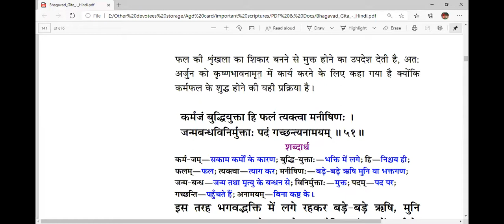भगवद गीता 2.50: कृष्णभावनामृत की विधि द्वारा कर्म बंधन से मुक्ति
बुद्धियुक्तो जहातीह उभे सुकृतदुष्कृते ।
तस्माद्योगाय युज्यस्व योगः कर्मसु कौशलम् ॥ ५० ॥

buddhi-yukto jahātīha
ubhe sukṛta-duṣkṛte
tasmād yogāya yujyasva
yogaḥ karmasu kauśalam

Translation
A man engaged in devotional service rids himself of both good and bad reactions even in this life. Therefore strive for yoga, which is the art of all work.

Purport
Since time immemorial each living entity has accumulated the various reactions of his good and bad work. As such, he is continuously ignorant of his real constitutional position. One’s ignorance can be removed by the instruction of the Bhagavad-gītā, which teaches one to surrender unto Lord Śrī Kṛṣṇa in all respects and become liberated from the chained victimization of action and reaction, birth after birth. Arjuna is therefore advised to act in Kṛṣṇa consciousness, the purifying process of resultant action.